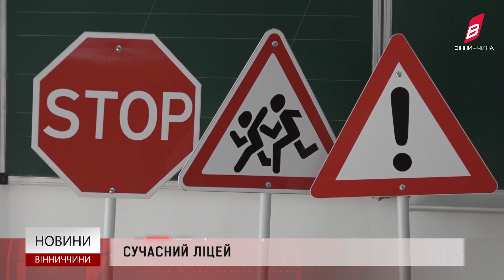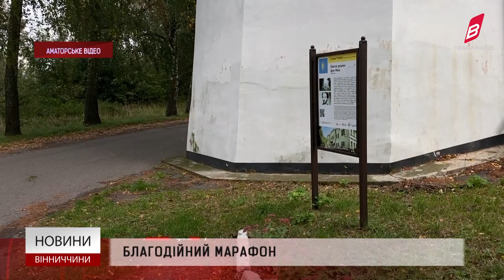Новини Вінниччини 02.10.2024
З першого жовтня розпочався новий «субсидійний» період.
Зустріч з журналістів з членом Національної ради з питань телебачення і радіомовлення.
Центральний парк Вінниці відтепер прикрашає пам’ятник Миколі Леонтовичу.